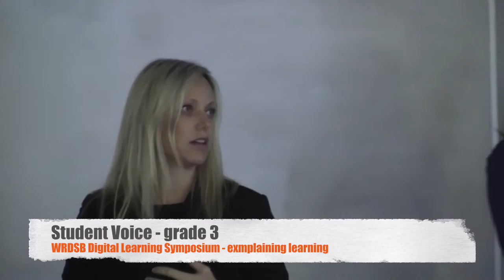DLS - Leveraging Technology for Inquiry Based Learning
WRDSB teachers Brittany DuQuesnay and Leah Carter share their evolving collaborative journey to leverage technology to support inquiry based learning.